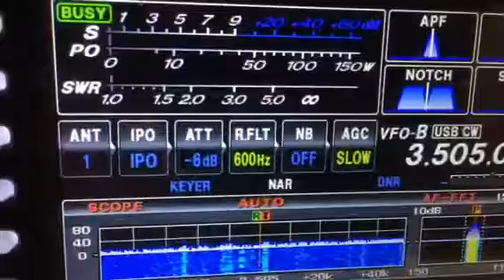FK8DD 25 Oct